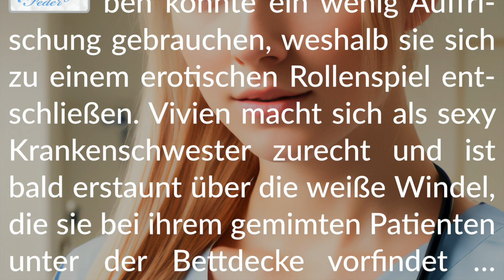Story Info: Mehr als eine Rolle 🌧 In Windeln vor der Krankenschwester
Wir wünschen knisternde Freude.